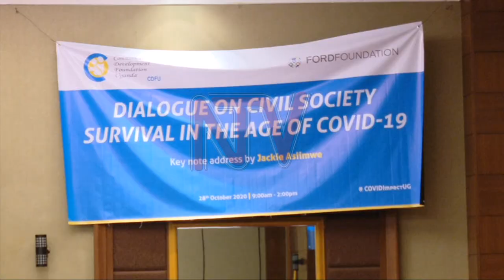New funding models sought after COVID-19 effects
As a result of the current impact of COVID-19, there is an increasing need among civil society players to re-define the relationship between their donors and the communities that they attend to.

According to the executive director of Civil Source, Jackie Asiimwe Mwesige, the co-dependence that exists needs to be re-modified to ensure that there is a mutual relationship that is sustainable.